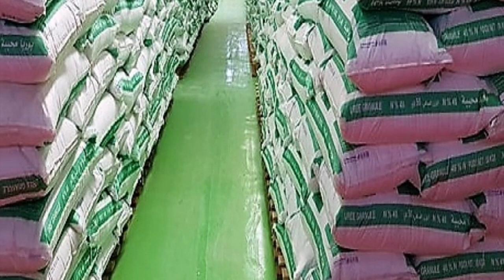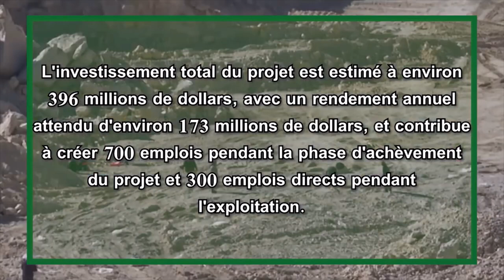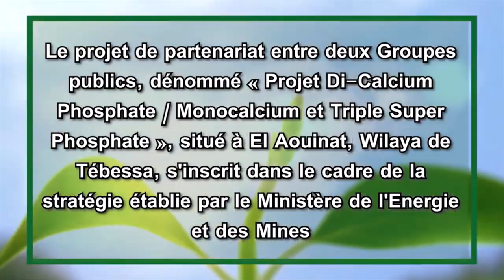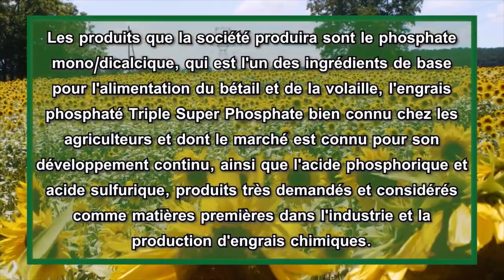👈لأول مرة في تاريخ الجزائر 💪قطاع الاسمدة يصدر ما قيمته 4 مليارات دلار💪 FERTILIZER EXPORTATIONS